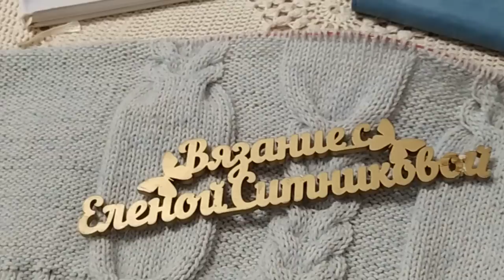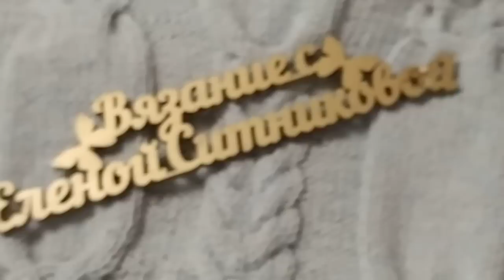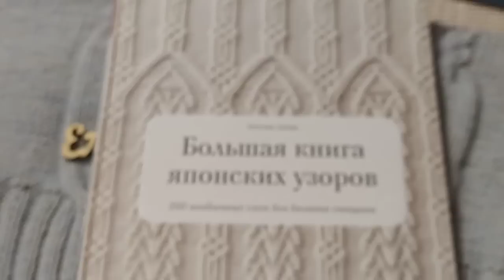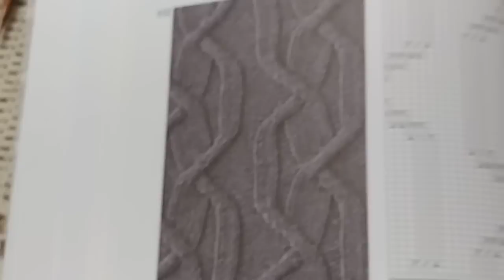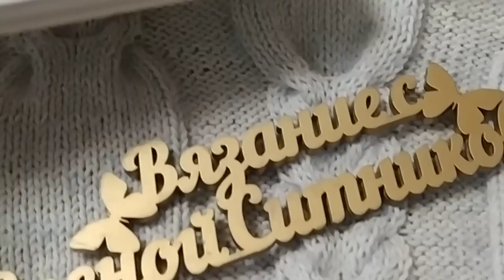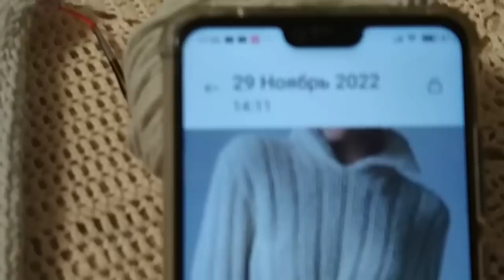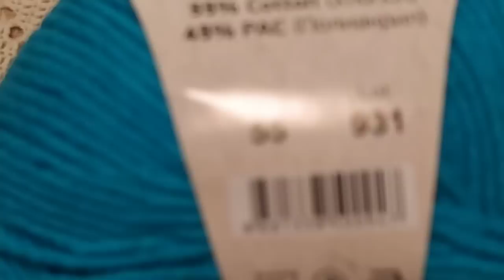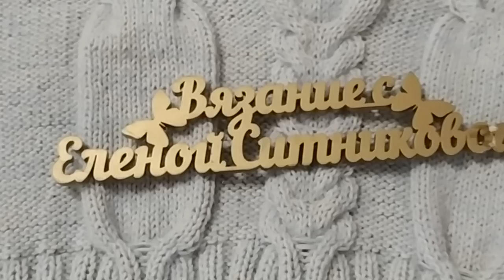Вяжу нечто спицами Процесс Новая пряжа Своими руками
Вяжу нечто спицами Процесс Новая пряжа Своими руками ЕленаСитниковаПлатье "Шанель " Кардиган "Восток" Платье "Золотое" Джемпер "МИРАЖ" Мужской джемпер "Подарок" А вы подписались на мой канал ?